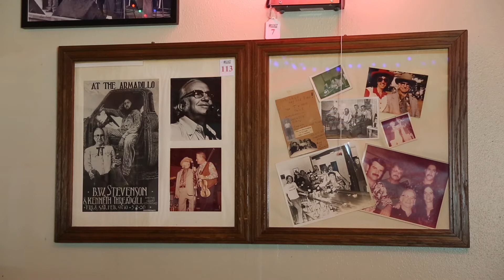Musician BW Stevenson, featured with Kenneth Threadgill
Part of the Eddie Wilson collection, available in the Burley Auction, August 8, 2020.